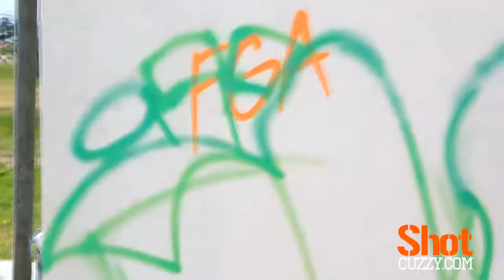Southside Arts Festival 2011: Southside Gig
Southside Gig 2011
Saturday 29th October 2011
TelstraClear Pacific Events Centre

SAF (Southside Arts Festival) Southside Gig is a celebration of urban culture in South Auckland which consists of music, dance, graf art and DJ showcase.
Note: This video only showcases what was displayed during the day (free events), sorry no footage of the Dance stuff later that night.

Kings of Style -- Graf Art Battle
The Graf Art Van
DJ Showcase with DJ CXL, DJ Reminise, DJ Spell and DJ Impact with host Taaz.

Music from Haz Beats of Home Brew Crew